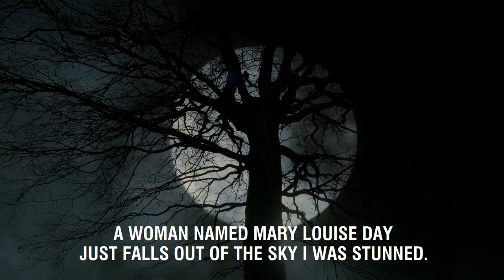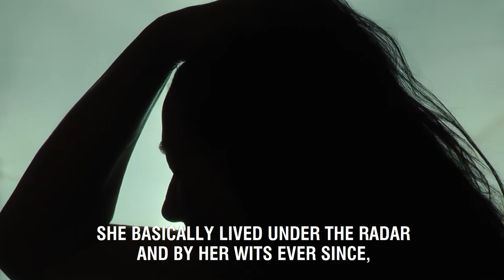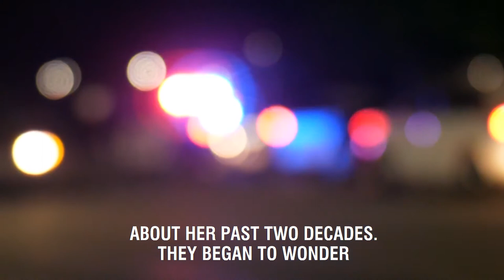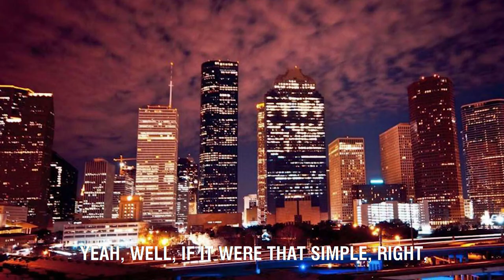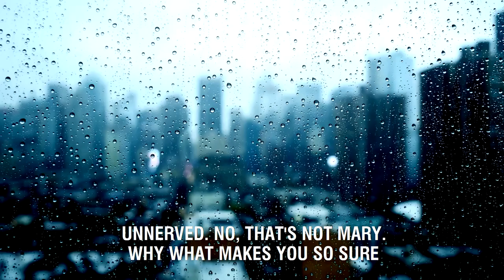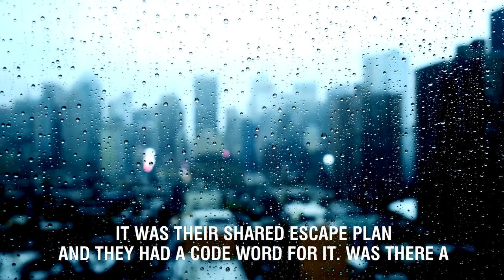48 Hours Mystery 2021 | WHAT EVER HAPPENED TO MARY DAY [EP.3]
48 Hours Mystery 2021 | WHAT EVER HAPPENED TO MARY DAY [EP.3]
A 13-year-old girl vanishes in 1981. Detectives believe she was murdered. Years later, a woman appears and claims to be the missing girl. Is she an impostor? "48 Hours" correspondent Maureen Maher reports.
48 Hours Mystery 2021 | WHAT EVER HAPPENED TO MARY DAY [EP.3]
This interactive show delves deeply into true crime, crime stories of the most famous investigations, delivering episodes of the original investigation and dramatisations in detail. from unsolved killings to attention, undercover investigations, and dramatic cases that are brought to the nation's attention, reports that captivate the audience comes from disturbing crimes that were captured on tape, Daddy Podcast exposes hidden crimes and terrible events to the masses.